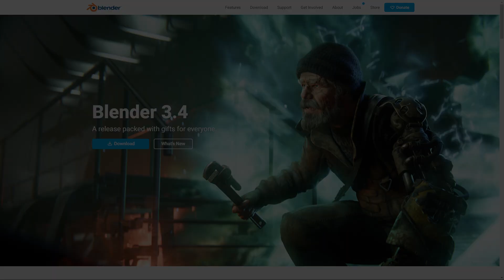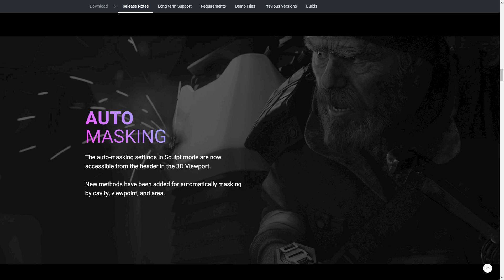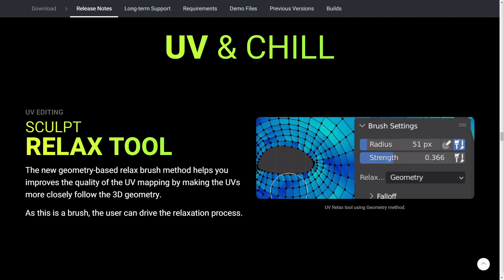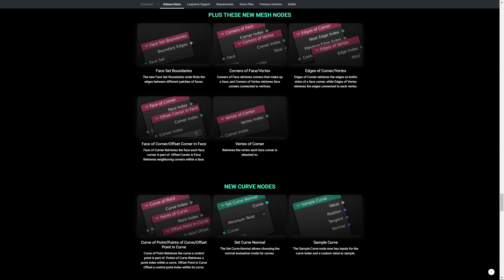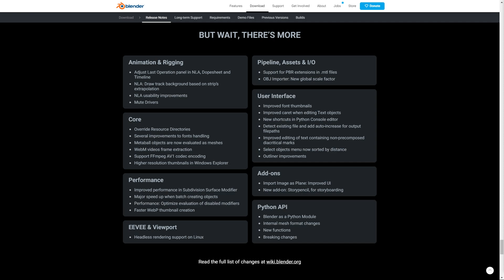Le novità in Blender 3.4!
È uscito il nuovo Blender 3.4 con un po' di novità, e in questo video andremo a dare una rapida occhiata alle più rilevanti!
Intro - 00:00
Path Guiding - 00:09
Auto Masking - 01:01
UVs - 02:01
Viewer Node (Geometry Nodes) - 02:51
Sample UV Surface - 03:20
Più Nodi! - 03:41
Fulfill (Grease Pencil) - 03:52
C'è Altro! - 04:20
Outro - 04:32